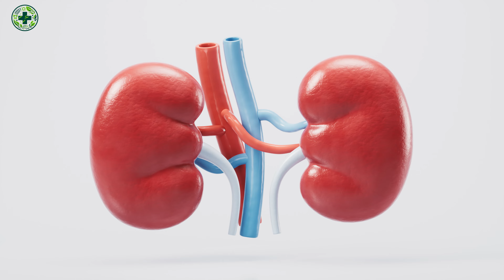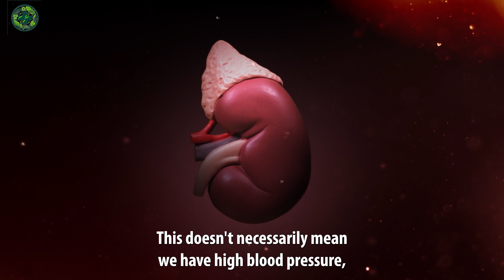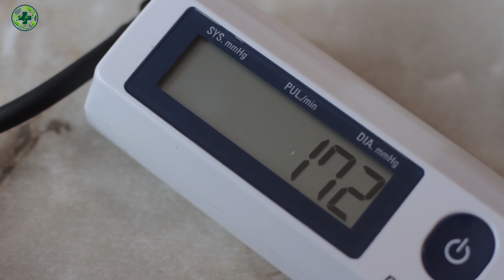6 Warning Signs Of Gradually Declining Kidney Function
Are you 🧐 concerned about kidney health? Understanding the signs of kidney issues is crucial for early detection and prevention. Kidneys play a vital role in filtering toxins from our bodies, so when they're compromised, it can lead to kidney failure or kidney disease.

One of the key indicators of kidney problems is 😷 bad breath, often accompanied by a metallic taste. This occurs because the kidneys struggle to filter out ammonia, leading to its accumulation in the blood and subsequent excretion through sweat glands. Additionally, frequent urination, especially at night, may signify kidney dysfunction. If you notice cloudy or bloody urine with excessive foam, it's essential to seek medical attention promptly.

Moreover, swelling, particularly around the eyes or ankles, could indicate fluid retention due to kidney issues. High blood pressure is another common symptom, as compromised kidneys struggle to regulate fluid balance effectively.

Don't ignore signs of kidney problems. Early detection through regular check-ups and awareness of symptoms can significantly impact treatment outcomes. Take proactive steps to prioritize kidney health and reduce the risk of kidney failure or disease. 🩺🍎